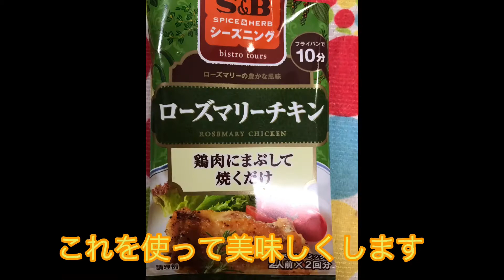ささみハーブ焼き《シーズニング》【料理】後半【アクアリウム】もあります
ささみはヘルシーで、シーズニング使うと格段に美味しくなります

雑な料理動画ですが、日記のように残せたらと思っています。
実は、私は、料理が嫌いです。
でも、私のようなガサツな人間が、毎日料理しなきゃいけないという環境で毎日主婦やっております。
好きになりたくて、動画撮ることにしました！
出来るだけ簡単に手を抜けるところは抜いて

愛情は、たくさん込めて作ってます。

概要欄まで見ていただきありがとうございました😊

音楽•動画編集アプリ
KineMaster